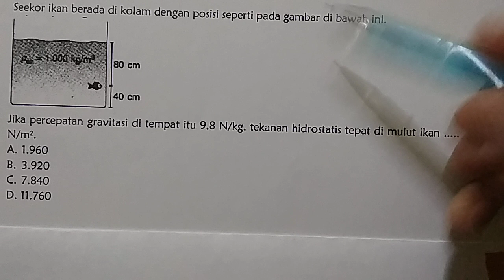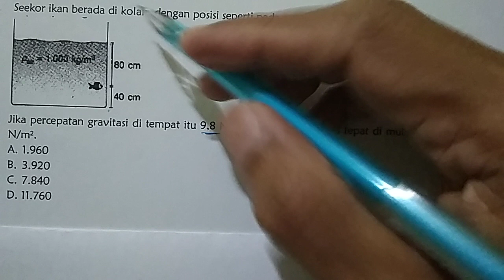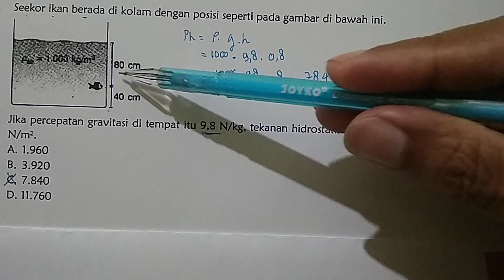tekanan hidrostatis pada seekor ikan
tekanan yang dialami seekor bola variabel lain diketahui semoga bisa memberi manfaat bagi siswa yang masih duduk dibangku SMP. jangan lupa subsribe like share dan komen demi perbaikan channel kakak. salam sukses bersama kak Dodo. terima kasih